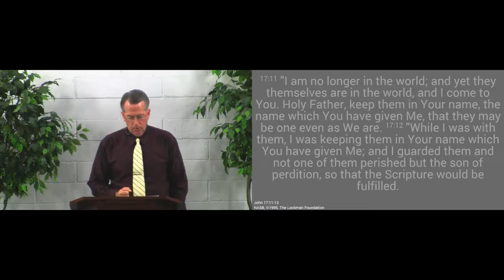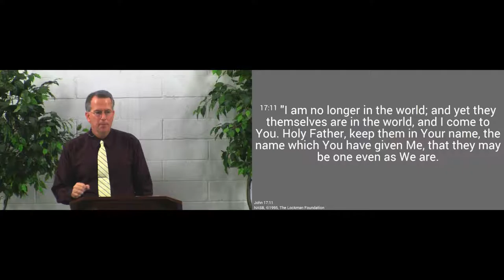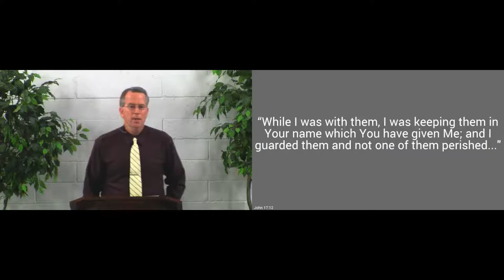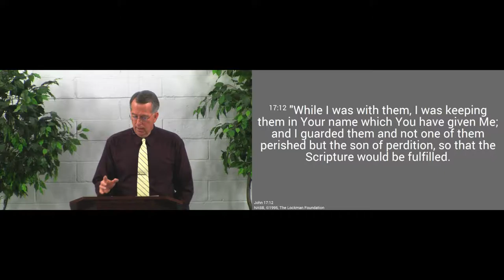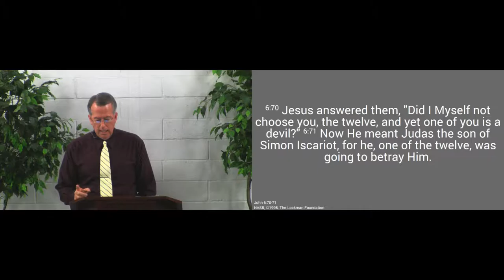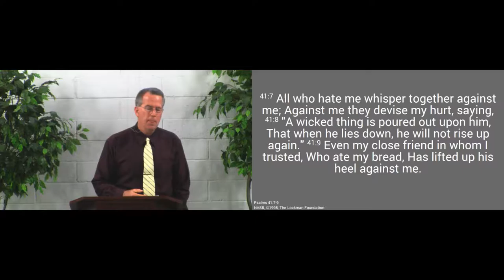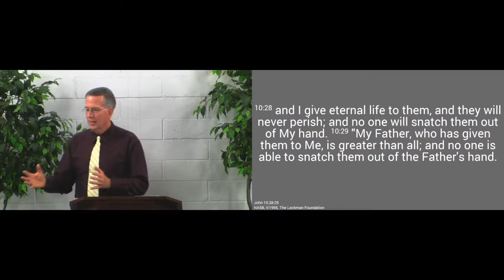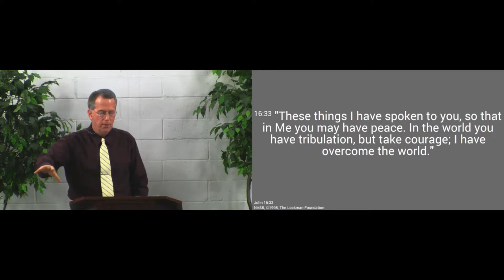160710am - We Will Persevere Because Jesus Prays for Us - John 17:11-13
We can have the joy of knowing we will see heaven because Jesus prays for us.